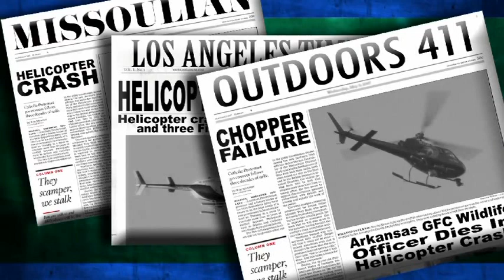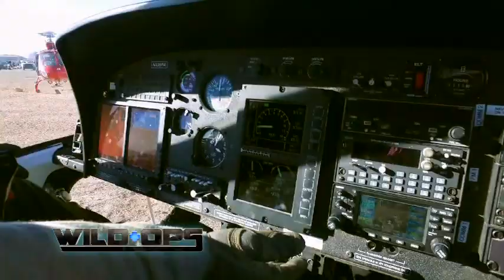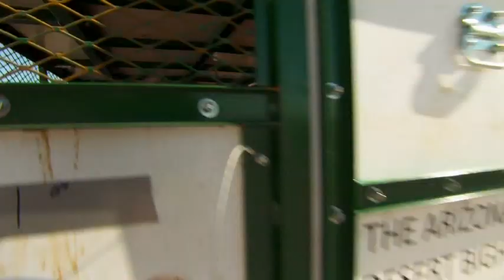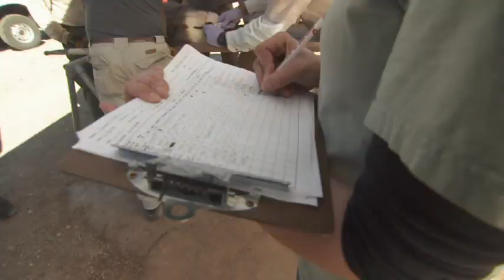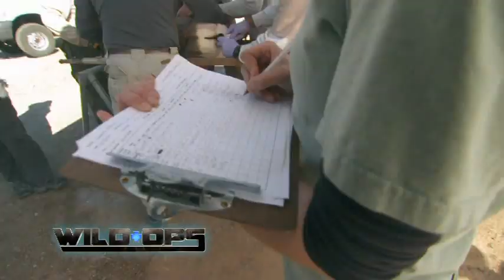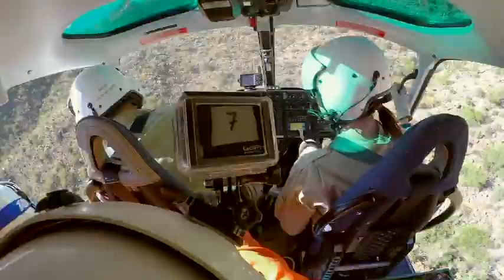Dr. Ole rescues 30 bighorn sheep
In this episode of “Wild Ops”, Dr. Ole—with the help of the Arizona Game and Fish Department—helps rescue 30 bighorn sheep from an overpopulated area. But getting close to these elusive creatures is no easy task!

Dr. Ole and his team fly through the rugged and unforgiving Arizona mountains to capture the sheep in series of daring, point-blank helicopter rescues in a mission where mistakes could cost lives.

Dr. Ole Alcumbrac is a wildlife veterinarian. Currently, he is the owner, Chief of Staff, and Director of Wildlife Health Services at White Mountain Animal Hospital in Arizona. As a vet, a rescuer, and an advocate for all animals, Dr. Ole’s practice frequently takes him on wild and dangerous adventures in the pursuit of helping local and foreign wildlife

He has been featured on the Outdoor Channel original series, “Wild Ops” and National Geographic Wild’s, “The Wildlife of Dr. Ole”.

Follow Dr. Ole on Facebook!
Follow Dr. Ole on Instagram!